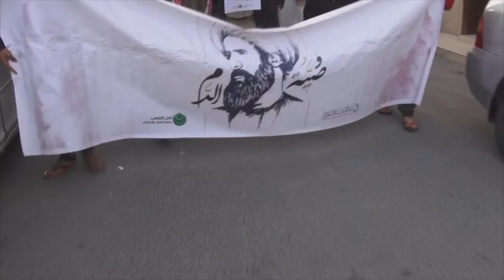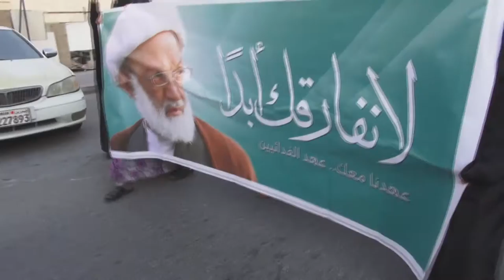تظاهرة " وصية الدم " نجدد العهد والوفاء للشهيد نمر النمر - بلدة المصلى 6/1/2017 Bahrain